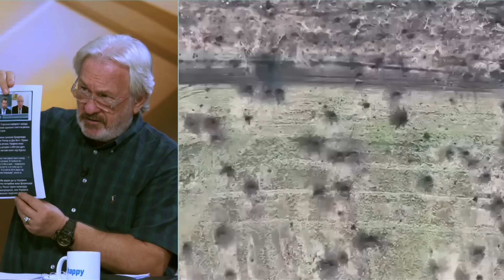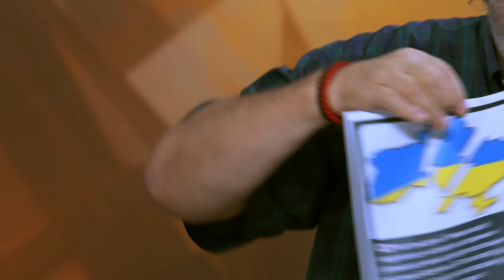KO JE KRIV ZA NAPAD NA KURSKU OBLAST? - Stanje na ukrajinskom frontu i upad u Kursku oblast sokiraju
Gosti: Prof dr Branko Nadoveza - Institut za noviju istoriju
Kapetan Stevan Ignjatović - Pilot

Voditelji: Anđela Lakićević i Anđela Eraković